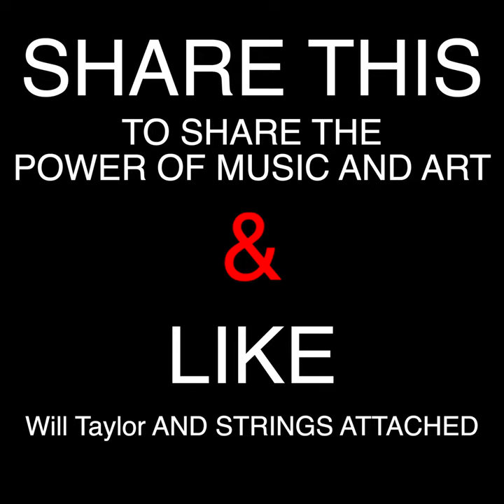Did you know this about the Dark Side Part 1